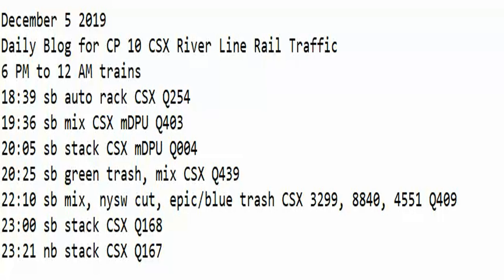December 5 2019 Trains 6 PM to 12 AM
6 PM to 12 AM trains
18:39 sb auto rack CSX Q254
19:36 sb mix CSX mDPU Q403
20:05 sb stack CSX mDPU Q004
20:25 sb green trash, mix CSX Q439
22:10 sb mix, nysw cut, epic/blue trash CSX 3299, 8840, 4551 Q409
23:00 sb stack CSX Q168
23:21 nb stack CSX Q167